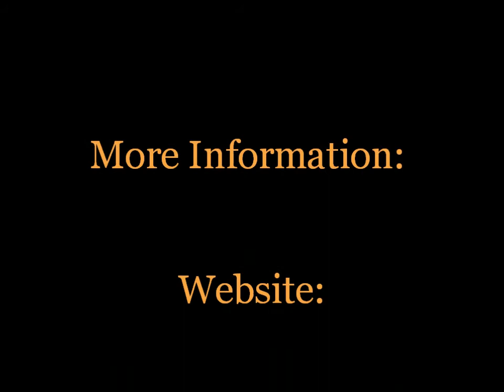Blues in E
A short piece on music in a Blues Mood for Guitar in the Key of E.

 I played it on my  old spanish classical Guitar.

This is a composition which I teach to some of my guitar students.